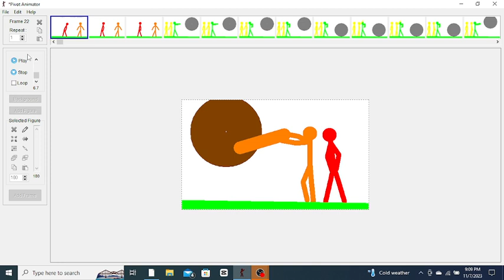cloning vs teleportation part 4